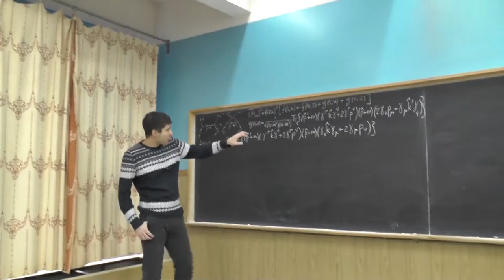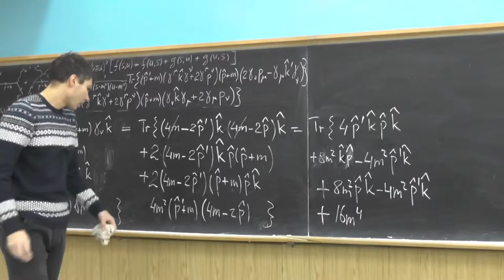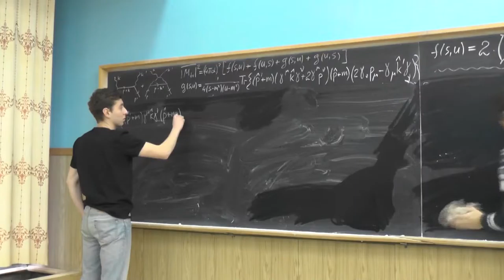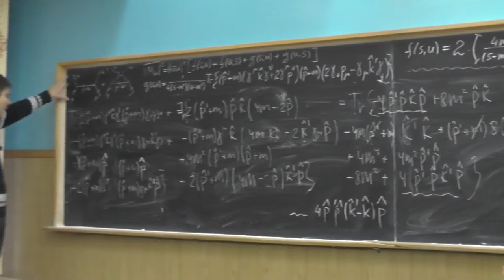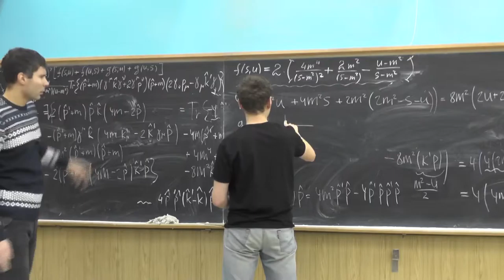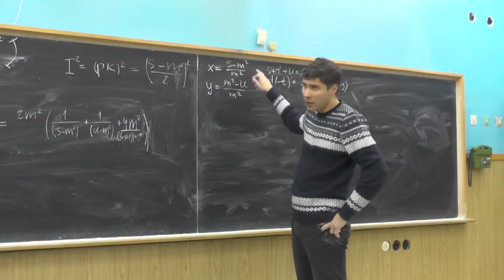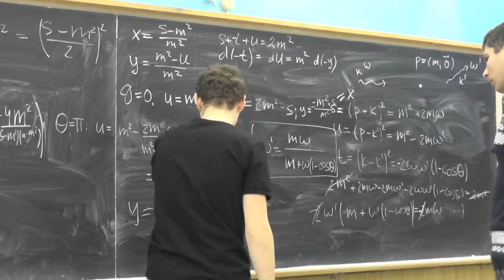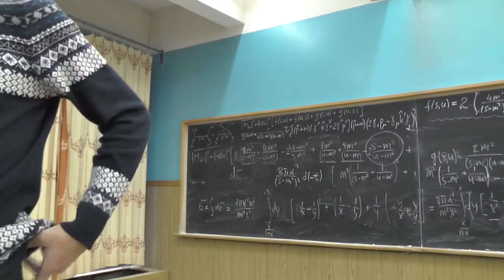Квантовая электродинамика. А.В. Резниченко. Семинар 12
Вычисление полного неполяризованного сечение комптоновского рассеяния γe → γe. Ультрарелятивистский и нерелятивистский пределы для данного сечения. Логарифмическое усиление в пределе больших энергий.